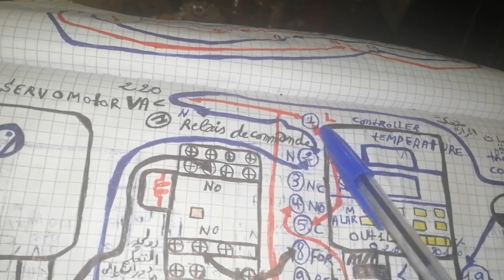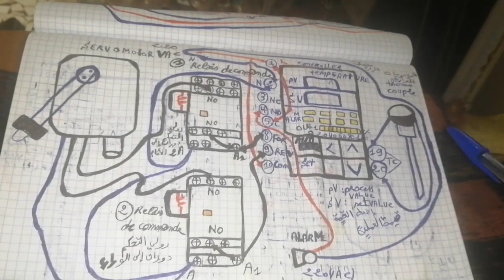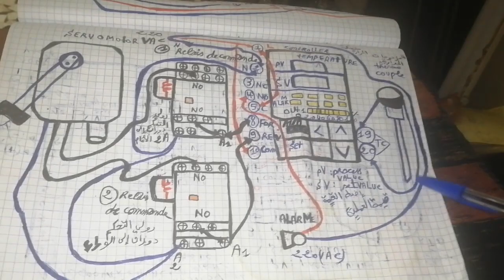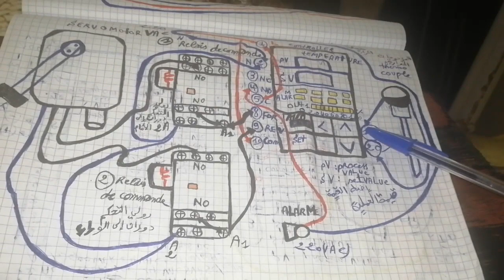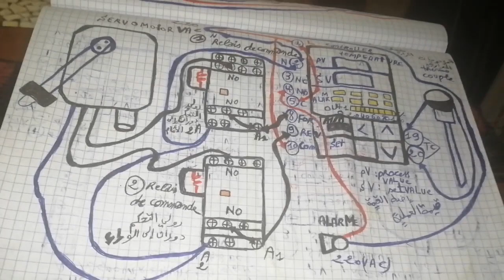serveur moteur avec contrôleur de température